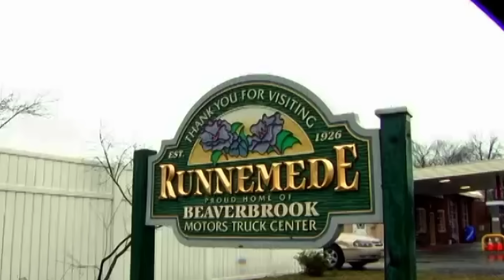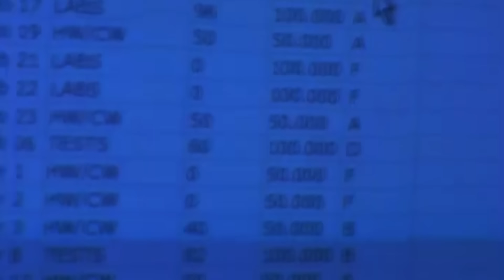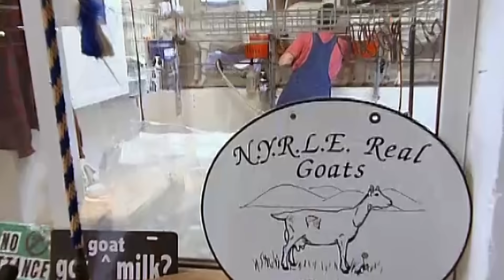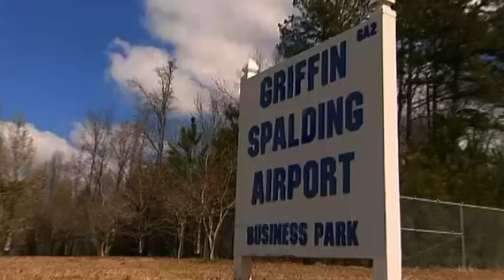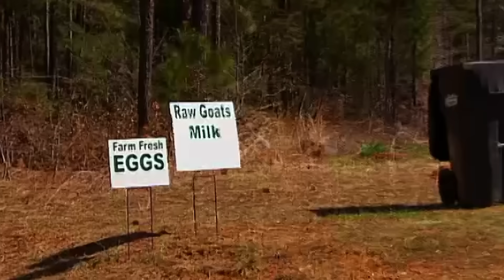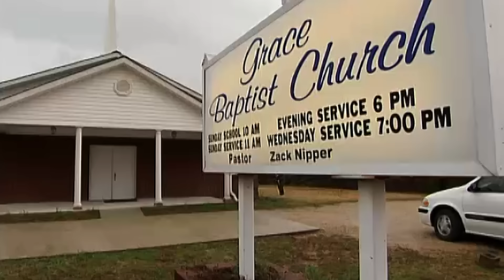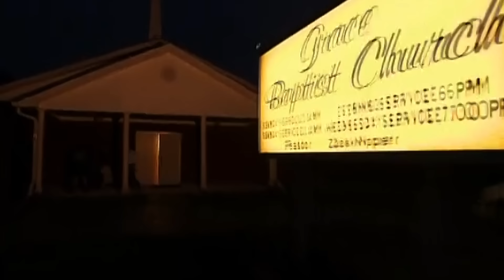Teens Are Forced to Eat Disgusting Food🤢 | Full Episode | World’s Strictest Parents USA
Hard work is Jeff and Yvonne Robinson's core philosophy. But when the family takes in Myles and Antonia, two entitled and unappreciative teens, and enlists them in farm life, the youths discover that not everyone shares their values.